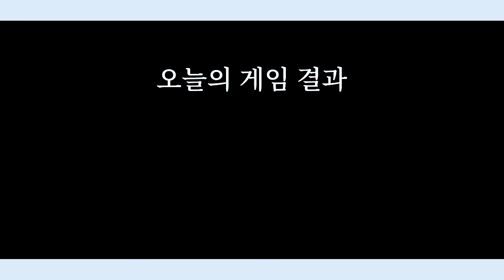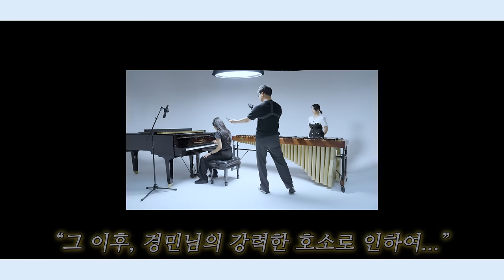프로VS 국내 탑 교수님 역대급 왕벌의 비행 속도 대결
💥세계적인 아티스트 Boum-Percussion 내한 공연 50% 기간 한정 타임세일💥

💙올 여름, 음악의 심장을 울리는 타악기의 향연🔥🚣
세계적인 퍼커션 앙상블 보움 퍼커션의 내한과 심선민 퍼커셔니스트까지 함께하는 보움 퍼커션의 첫 내한 콘서트!✨

🌟Boum Percussion🌟은
2019년 제 68회 ARD 음악 콩쿠르 1위, 카이 스트로벨
슈튜트가르트 국립 오페라 극장 타악기 수석, 마크스트로벨
로 구성되어있는 세계적인 형제 퍼커셔니스트 앙상블로,
하노버 주립 오페라 및 슈튜트가르트 주립 오페라단과의 협연을 포함하여 독일, 오스트리아에서 콘서트 투어 등 활발한 활동 중에 있습니다😊

특히 이번 내한 공연에서는 한국인 최초❗폴란드 국제현대음악 콩쿠르 솔로부문 1위, 심선민 퍼커셔니스트가 함께한다는 사실💫🤗

리듬의 마법 속으로 빠져드는 시간🎵
한 여름 밤의 특별한 선물같은 공연!🌊
깜짝 기간 한정 특별 타임세일까지⏰️
놓치지말고 지금 바로 예매하세요!💖

📅 날짜: 2024년 7월 27일 (토) 오후 7시
📍 장소: 광림아트센터 장천홀
🎫 티켓 예매
⏰️ 타임세일 진행 기간 : 7월 18일~7월 26일